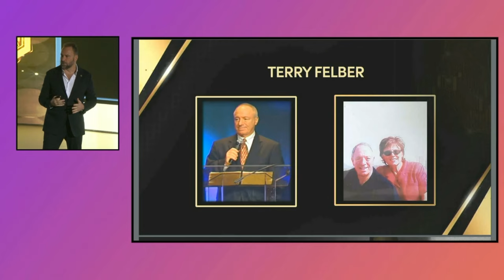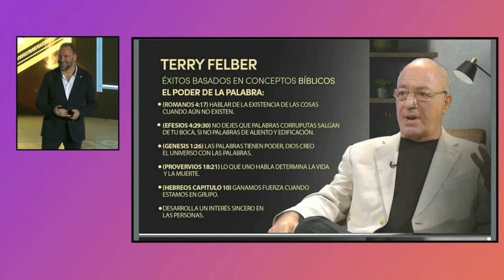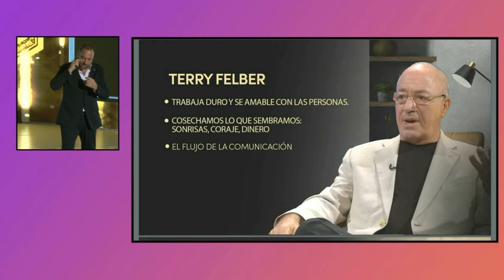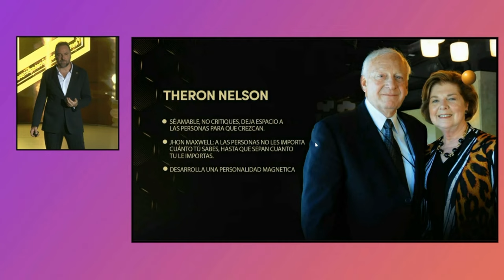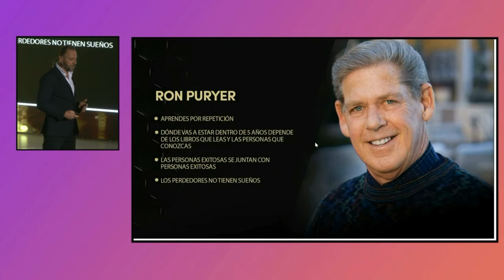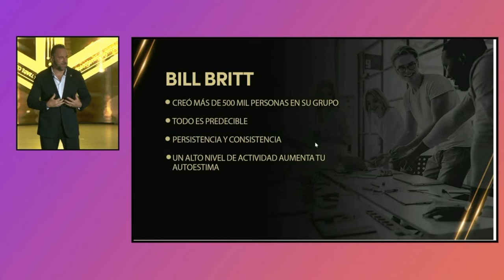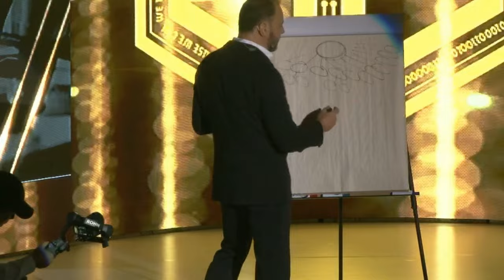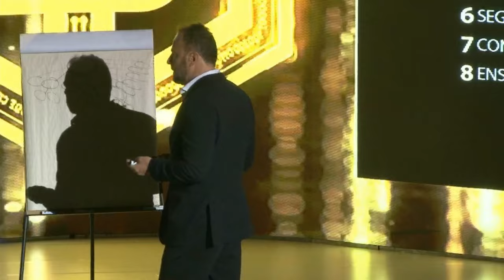Marco Galbiati | 4K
Éxitos basados en conceptos bpiblicos.
1er Convención Iternacional "Dream"